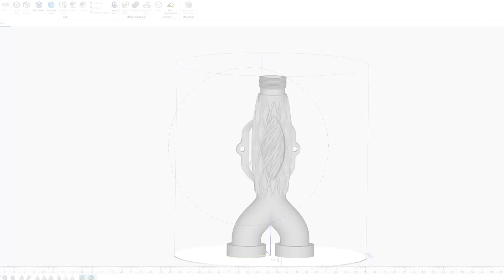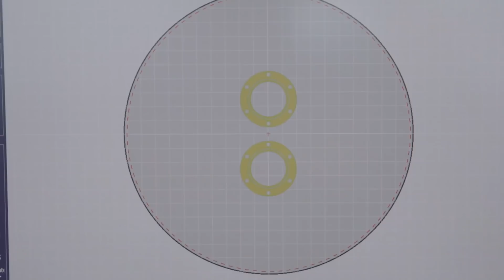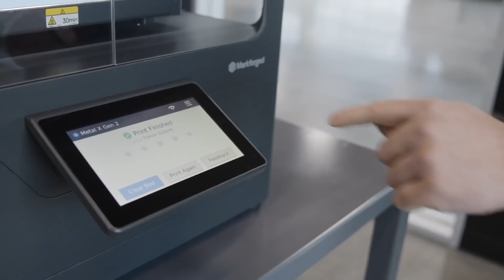Supervisor Threatens Machinists… Regrets It Immediately